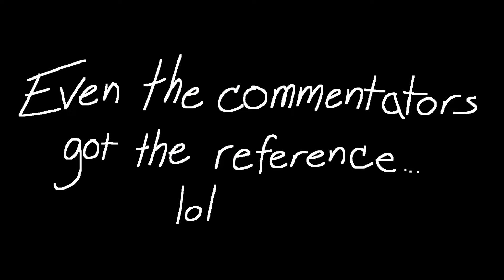IShowSpeed gets "300 Kicked" by Randy Orton at WrestleMania.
I just couldn't fucking resist the urge to make this video. XD

All World Wrestling Entertainment programming, talent names, images, likenesses, slogans, wrestling moves, trademarks, logos and copyrights are the exclusive property of World Wrestling Entertainment, Inc. and its subsidiaries.

The content used in this video is a registered trademark of World Wrestling Entertainment, Inc. (WWE). All comments by others are their own and I do not take responsibility for their actions.

This video has been made with the original video content of World Wrestling Entertainment, Inc. (WWE), which I obviously DO NOT own.

This video is not for personal gain and is only intended for entertaining. Any infringement was not done intentionally and will be rectified to all parties satisfaction.

NOTE: The comment threads on my videos are actively moderated. RHAPSODY does not condone any bullying or harassment in the comments, to anyone or to myself.
Inappropriate and duplicate comments will be removed and repeat offenders will be permanently banned from the channel. Trolls are not welcome here.